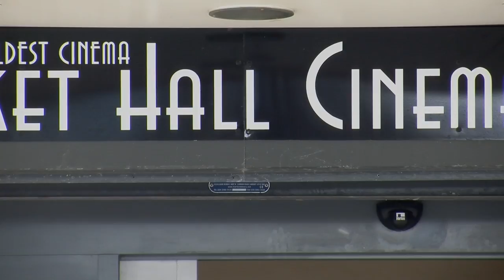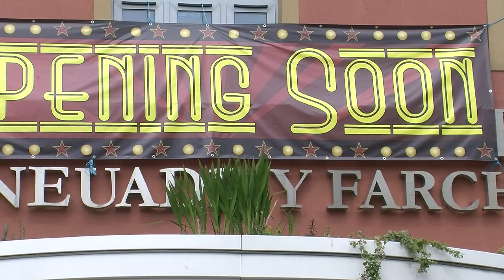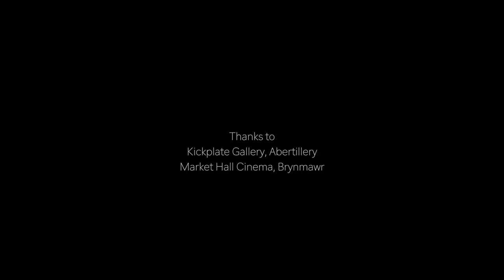Palaces for the People John Crerar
Palaces for the People, a book by John Crerar capturing the architecture of cinema buildings in South Wales.